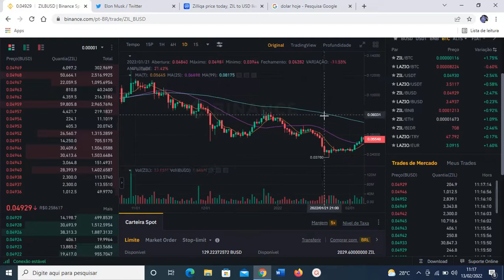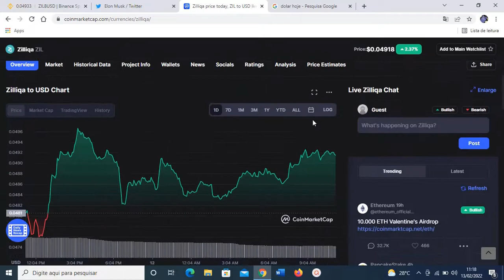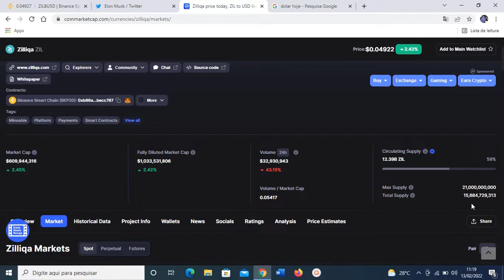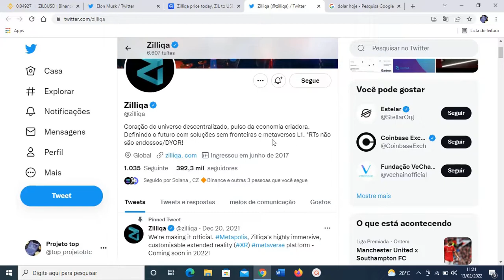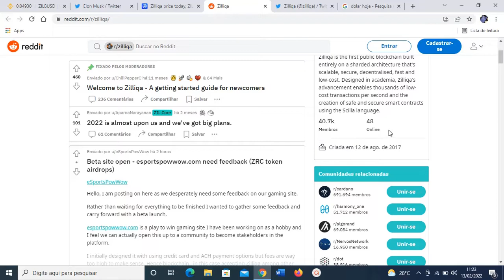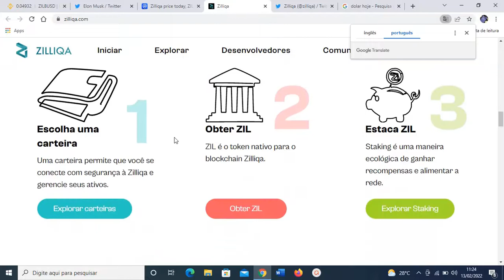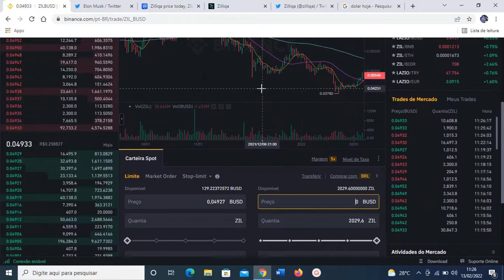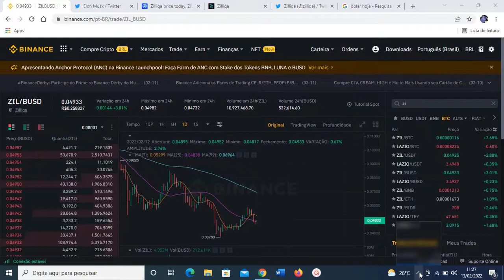ZILLIQA [ZIL] ENTENDA PODE CHEGAR $ 1 EM 2022?